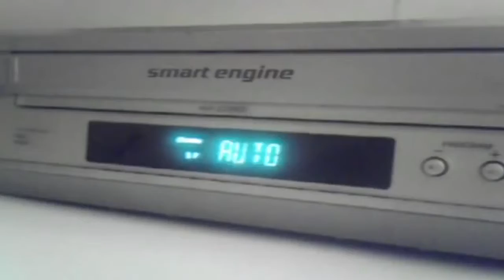THE OVN FILES